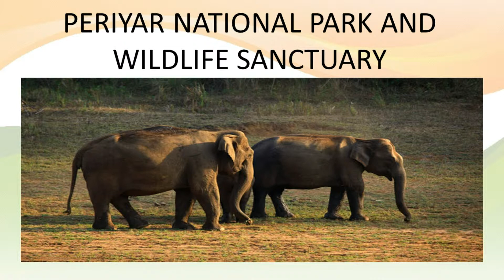Periyar | Kerala Tourism | Top Places to Visit in Kerala | Incredible India